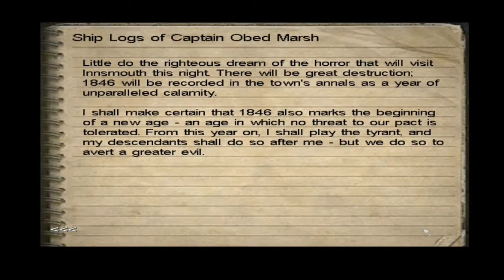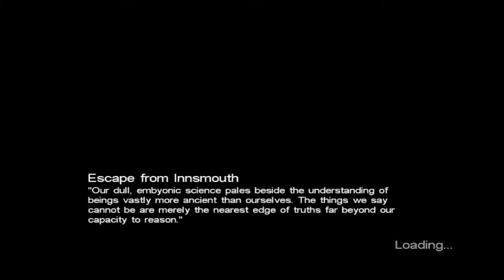Let's Play Call of Cthulhu: Dark Corners of the Earth - Part 22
Time to Escape.

Note: There will be a graphical glitch everytime I am in some rain there will be a big problem of seeing polygon things appearing on the screen. As far I know I can not fix this and the problem I think is because of too new graphics card.